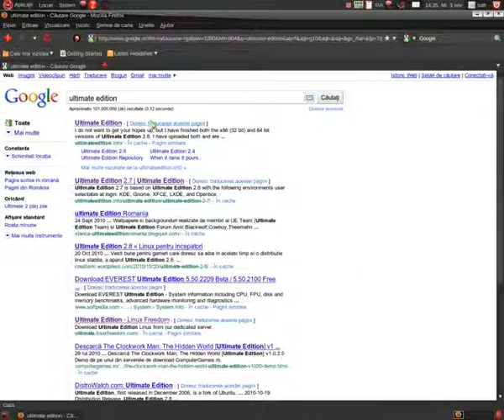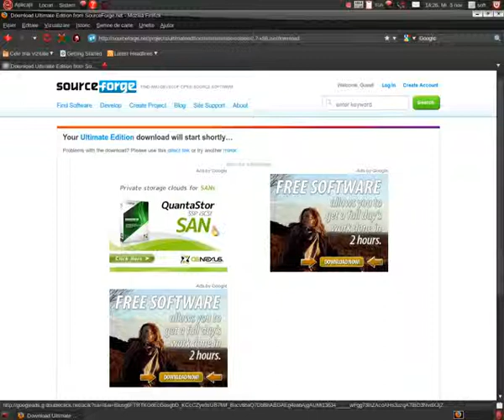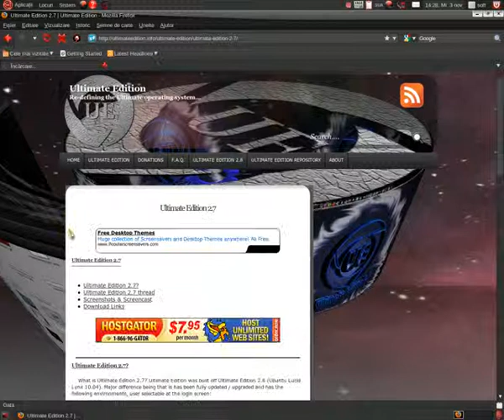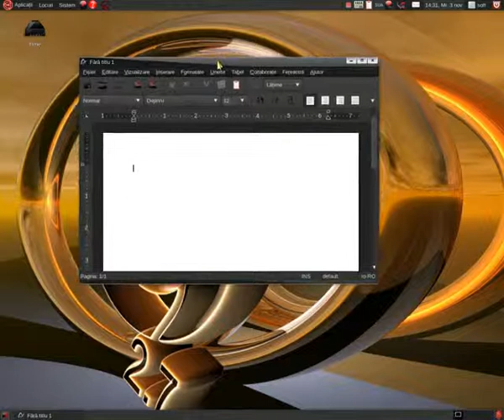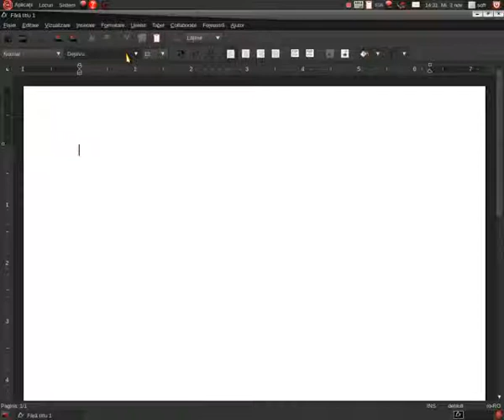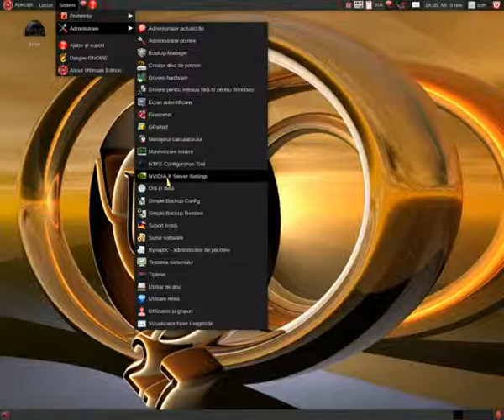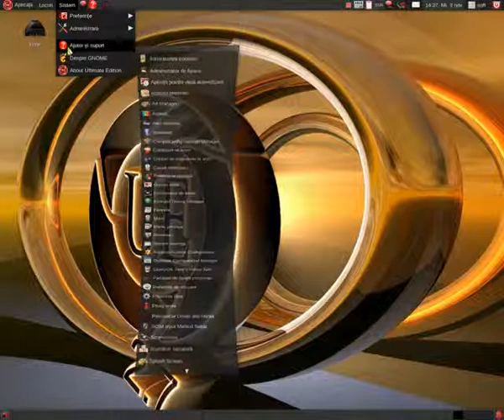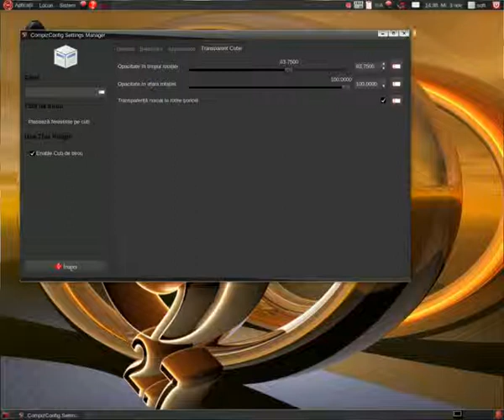PREZENTARE LINUX ULTIMATE EDITION 2.7